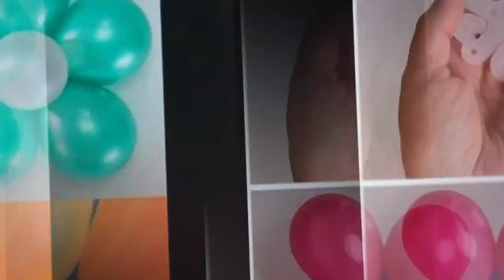Fiesta 🥳 decoración con globos 🎈 ideas 💡 cumpleaños 🎈 eventos 🎈